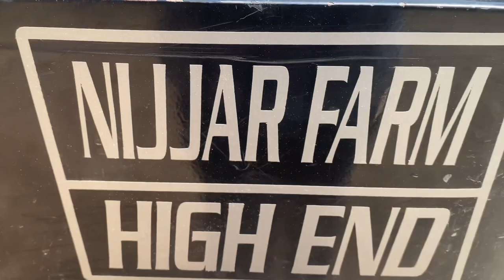High end tractor | modified tractor | modified club | extended tractor bumper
Modified tractor
High end tractor
 Modified club

Tractor machenic all work done by him
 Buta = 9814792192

Modified club
                     modified_club2020
  Gmail id=